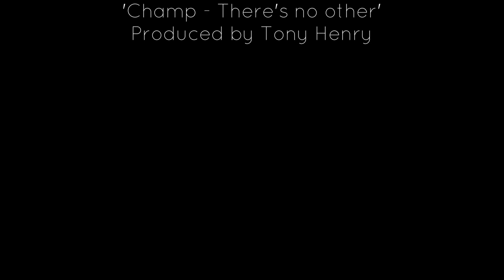Prof Lez Henry & Levi Tafari Outerview 2020 July